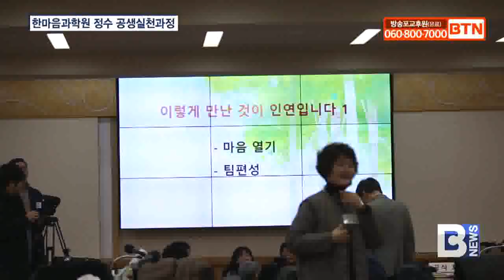[BTN뉴스] 한마음공생실천심화과정 4기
실생활에서 한마음도리를 적용하고 사회적 실천을 할 수 있는 역량을 갖춘 인력 양성프로그램 공생실천과정 심화과정 4기모습이 BTN에 보도었습니다.